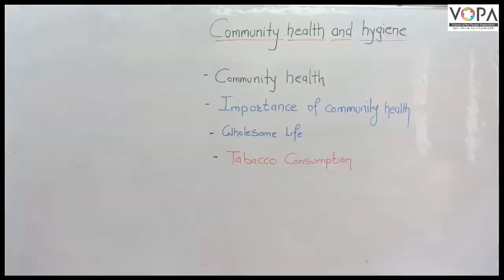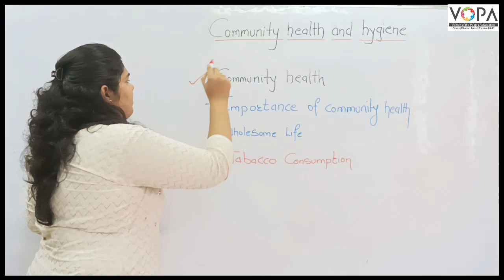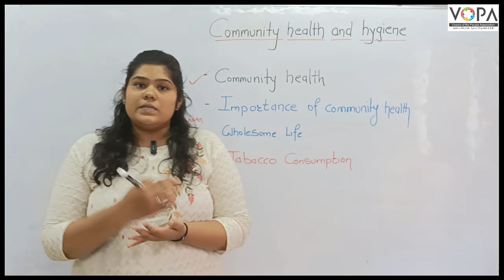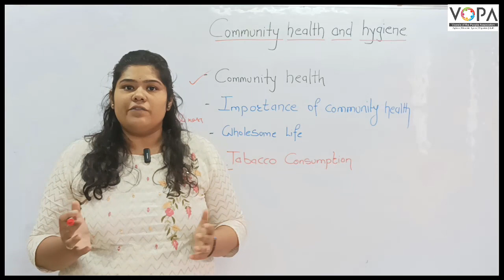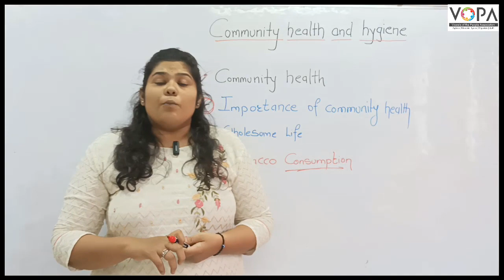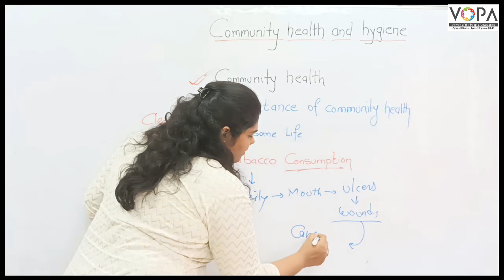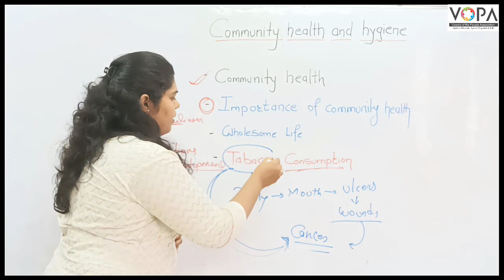5th | Environmental science | Community Health and Hygiene | V3 | V-School